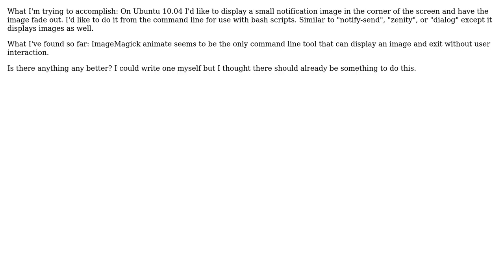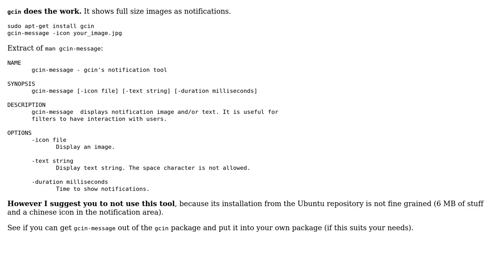Show image notification from bash script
With thanks & praise to God, and with thanks to the many people who have made this project possible! | Content (except music & images) licensed under CC BY-SA | Music | Images & others | With thanks to user Vanni Totaro user Jay and the Stack Exchange Network Trademarks are property of their respective owners. You are responsible for your own actions.